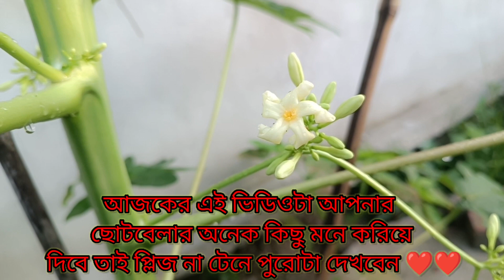ধান থেকে খই আর খই থেকে মোয়া||প্রবল ইচ্ছা শক্তি পারে যে কোন কাজে সফলতা আনতে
Vlog,
Daily vlog,
Viral video,
Videos, new vlog video 2023,
Vlog video, vlogger, vlogging, blogging, girl vlog video,